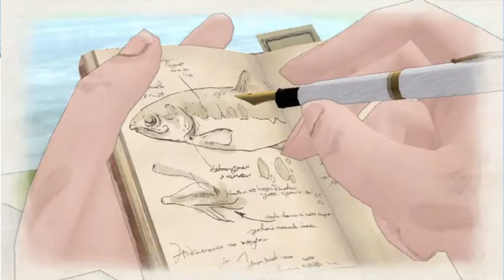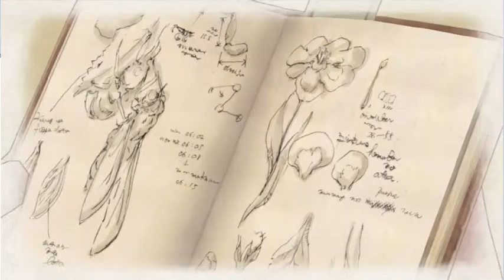Valkyria Chronicles episode 1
You surprised I uploaded? SO AM I!